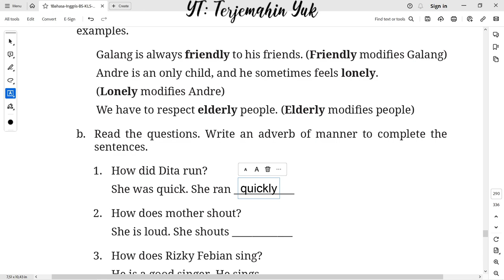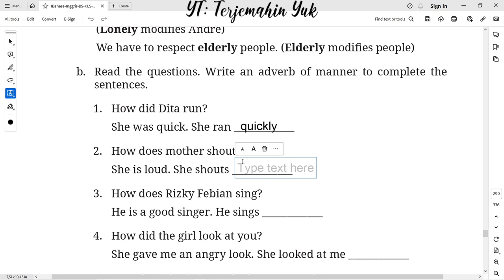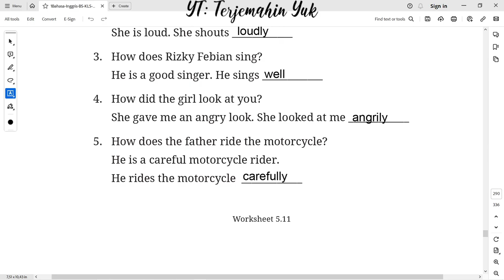Hal. 266 kelas 8 Terjemahan Buku Bahasa Inggris SMP Kurikulum Merdeka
Bergabung dengan channel ini untuk mendapatkan akses ke berbagai keuntungan:
Jawaban tugas Worksheet 5.11 tentang Adverb of Manner.
terjemahin yuk
terjemahinyuk
terjemahkan yuk
english class 8
Kelas VIII
English for Nusantara
Tingkat Lanjut
kunci jawaban
belajar bahasa inggris
pelajaran
halaman